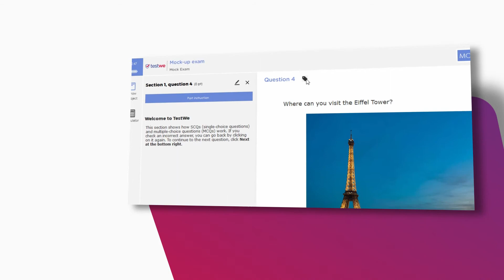Software TestWe 3.6 - Novas funcionalidades (junho de 2019)